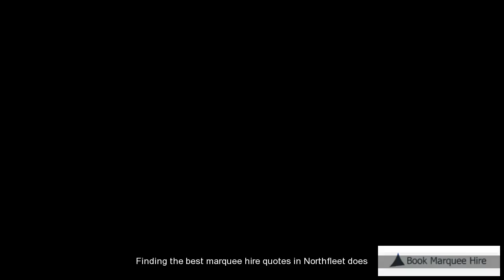Northfleet Marquee Rental